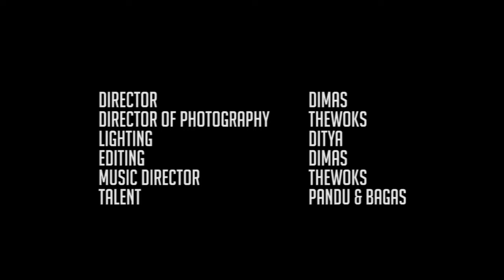Teaser Film Dokumenter NYETHE Culture of Tulungagung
Teaser atau cuplikan dari film dokumentasi NYETHE Culture of Tulungagung.